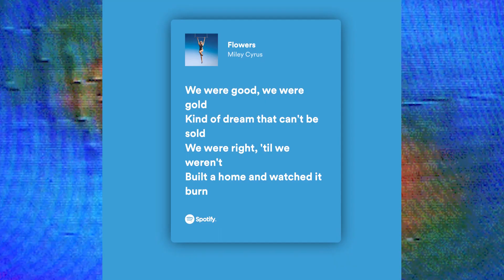things you didn't know about flowers by miley cyrus & what to expect for the new album ♡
my baby miley cyrus is back and better than before hehe she just released the new single flowers to promote the new album, endless summer vacation and the reactions were so good: the song sounds a lot like when i was your man by bruno mars but it also sounds like another song (i show you a comparison on this video).
the track is obviously about her ex, liam hemsworth and apparently miley is healing from that relationship, were they were seen arguing in the premiere of the avangers for example.
so in this video i do an explained of flowers by miley cyrus and tell you some easter eggs and references you might have missed - i dont like doing react videos sorry bb it takes me a while to like a song. hope you love it!

intro: 0:00
ref 1 (the ex): 0:36
ref 2 (ysl): 1:26
ref 3 (bruno mars): 2:21
ref 4 (the house): 3:33
ref 5 (malibu): 5:26
ref 6 (the workout): 6:29
the new album: 6:54